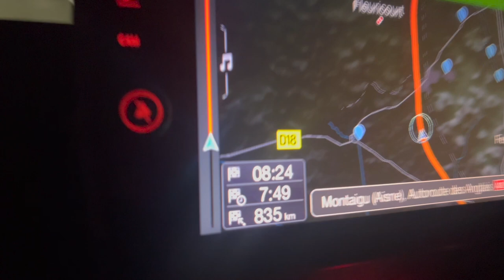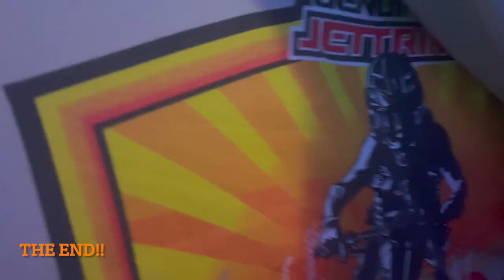JETCROSS TOUR 2023 rd1 Qb1Racing VLOG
Follow along , VLOG behind the scenes
what it takes as a Pro jetski racer

JETCROSS TOUR ROUND 1 Corsica